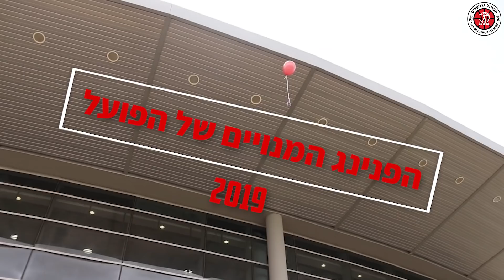הפנינג המנויים של הפועל "בנק יהב" ירושלים - מאי 2019